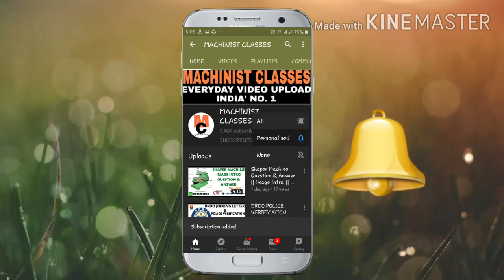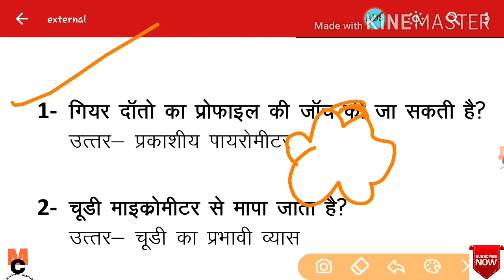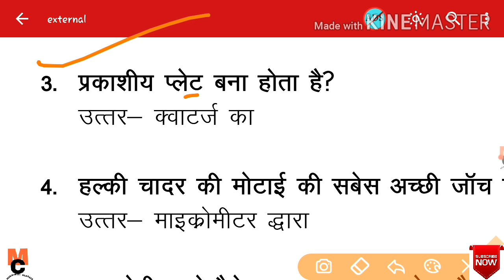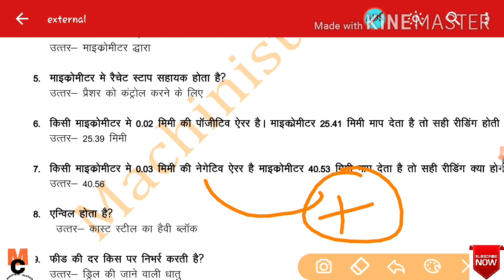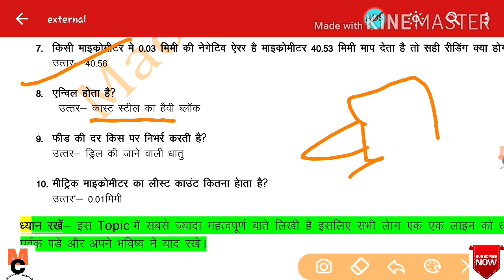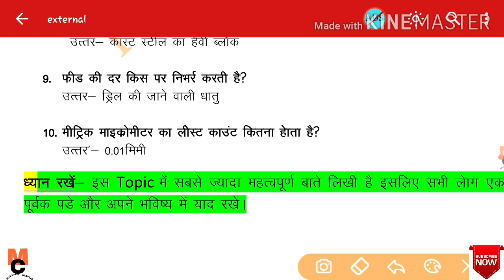Assistant Boring Technician & Tubewell Operator Combo Classes Part 02 All Trade.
Online Classes 100% Selection Best of luck All student

DAILY EVENING TIME  5 O'CLOCK TELEGRAM QUIZ

Metal Chapter All Video Link Telegram and Downlaod pdf file.

Topic Coverd
UPSSSC Technician Boring  syllabus, Technician Boring  trade question in hindi
Technician Boring important question
Technician Boring  update
Technician Boring exam date 2020
Technician Boring syllabus in hindi
Technician Boring Syllabus, iti fitter important question in hindi, Technician Boring technical questions, fitter question in hindi pdf,Technician Boring trade question, Technician Boring electrician question, Turner question, machinist important question,

Technician Boring  turner, machinist,fitter, mechanical,wireman , electrician all trade MCQs
Technical mcq
Technician Boring full details
Technician Boring  online classes
Technician Boring Technical Mock Test

Technician Boring leak Paper Questions
Technician Boring   all trade technical questions by Machinist Classes
trade related question